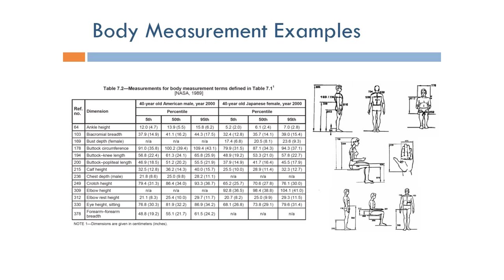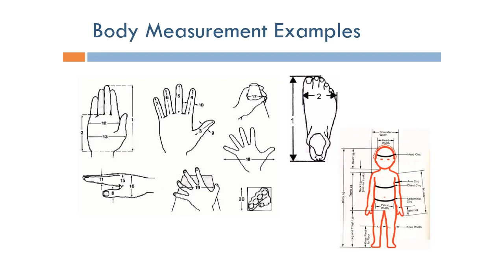Human Factors Engineering: Body Measurement Examples (Arabic Narration)